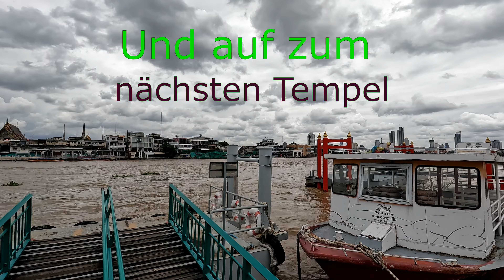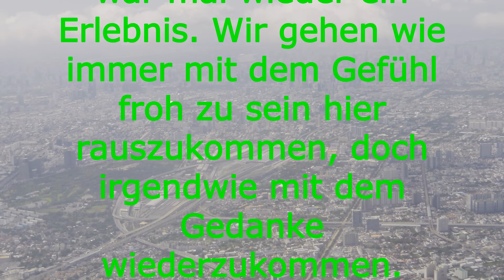aufregende Tage in Bangkok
Wir schnüffeln Urbane Luft in Bangkok